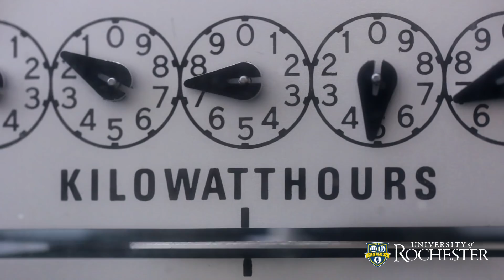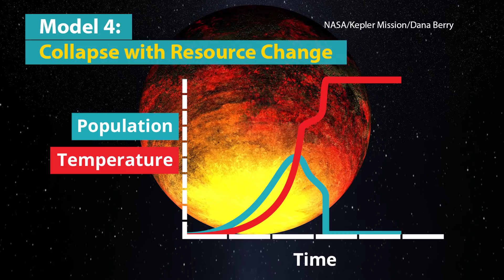Adam Frank: Could Alien Civilizations Predict the Fate of Our Planet?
In the face of climate change, deforestation and biodiversity loss, creating a sustainable version of civilization is one of humanity’s most urgent tasks. But when confronting this immense challenge, we rarely ask what may be the most pressing question of all: How do we know if sustainability is even possible? Astronomers have inventoried a sizable share of the universe’s stars, galaxies, comets, and black holes. But are planets with sustainable civilizations also something the universe contains? Or does every civilization that may have arisen in the cosmos last only a few centuries before it falls to the climate change it triggers?

Astrophysicist Adam Frank, a professor of physics and astronomy at the University of Rochester, is part of a group of researchers who have taken the first steps to answer these questions.

As a civilization’s population grows, it uses more and more of its planet’s resources. By consuming the planet’s resources, the civilization then changes the conditions of the planet. Thinking about a civilization evolving together with its play is key, therefore, because the fate of our own civilization depends on how we use Earth’s resources.

In order to illustrate the cooperative population-planet system, astrophysicist Adam Frank and his collaborators have, for the first time, developed a mathematical model that shows the possible ways a civilization and its planet can evolve together. Right now the equations are theoretical, but by thinking of civilizations and planets—even alien ones—as a whole, researchers can better decide what we might do as a species to survive.

Using the mathematical models, the researchers suggest four scenarios that might occur in a population-planet system:

1. Die-off: The population and the planet’s state (indicated by temperature) rise very quickly. Eventually, the population declines because there are not enough resources. There is still a population, but it is only a portion of what it was at its peak. “Imagine if 7 out of 10 people you knew died quickly,” Frank says.
2. Sustainability: The population and the temperature steadily rise. The population recognizes it is having a negative effect on the planet and switches from using high-impact resources, such as oil, to low-impact resources, such as solar. Both the population and the civilization level off without any catastrophic effects.
3. Collapse without resource change: The population and temperature both rise, so much so that the population collapses and the species becomes extinct.
4. Collapse with resource change: The population and the temperature rise, and the population recognizes it is causing a problem and switches from high-impact resources to low-impact resources. But the response comes too late, and the population collapses anyway.

“The last scenario is the most frightening,” Frank says. “Even if you did the right thing, if you waited too long, you could still have your population collapse.”

The researchers created their models based in part on case studies of extinct civilizations, such as the inhabitants of Easter Island. People began colonizing the island between 400 and 700 AD, and grew to a peak population of 10,000 sometime between 1200 and 1500 AD. By the 18th century, however, the inhabitants had depleted their resources and the population dropped drastically to about 2,000 people.

The Easter Island population die-off relates to a concept called carrying capacity, or the maximum number of species an environment can support. In the researchers’ models, the carrying capacity depends on the health of the host planet, which is determined by the planet’s temperature. The higher the temperature, the lower the number of people the planet can support, and the lower the carrying capacity.

But carrying capacity is not fixed. It can be higher or lower, depending on the actions of the population. That makes it hard to predict the earth’s carrying capacity, but “estimates are between 10 and 20 billion,” Frank says. “We’re at 7 billion now, and we’re expected to be at 10 billion in about 30 years. So we’re coming close to the projected carrying capacity.”

Right now researchers can’t definitively predict the fate of the earth. The next steps will be to use more detailed models of the way planets behave when a civilization consumes energy of any form to grow.
In the meantime, Frank issues a sober warning.

“If you change the earth’s climate enough, you might not be able to change it back,” he says. “Even if you backed off and started to use solar or another less impactful resources, it could be too late, because the planet has already been changing. These models show we can’t just think about a population evolving on its own. We have to think about our planets and civilizations co-evolving.”